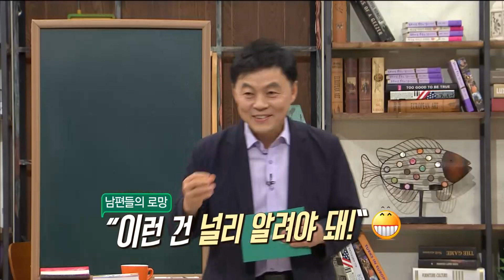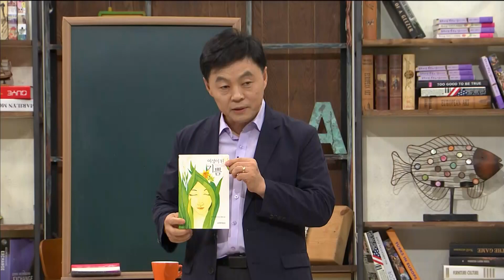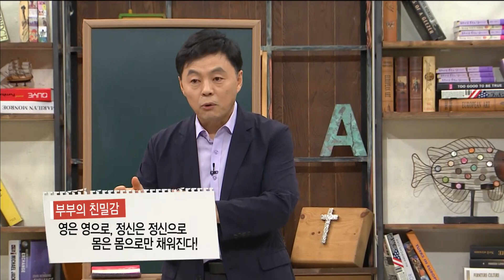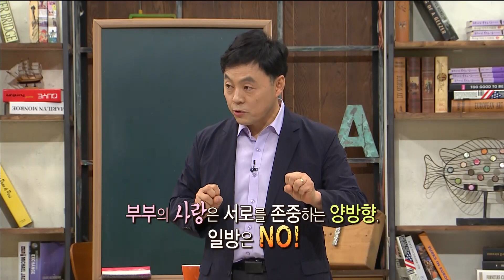홍장빈, 박현숙 '부부 이야기, 그 남자, 그 여자'_9강 부부가 친밀해지는 방법(CBS 아카데미 숲)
홍장빈, 박현숙 부부  '부부 이야기, 그 남자, 그 여자'_9강  부부가 친밀해지는 방법

본격 기독교 강의쇼 'CBS 아카데미 숲'
기독교 교양 콘텐츠의 보물 창고!

이 콘텐츠는 여러분의 후원과 기도로 만들어집니다~